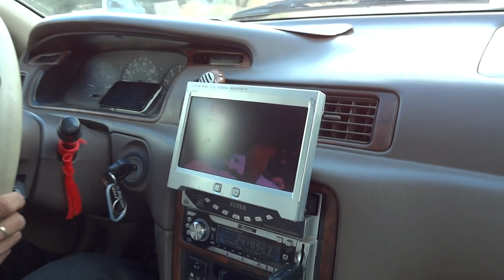First impressions of Cambodia